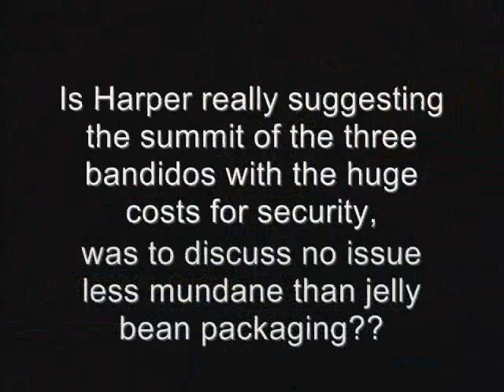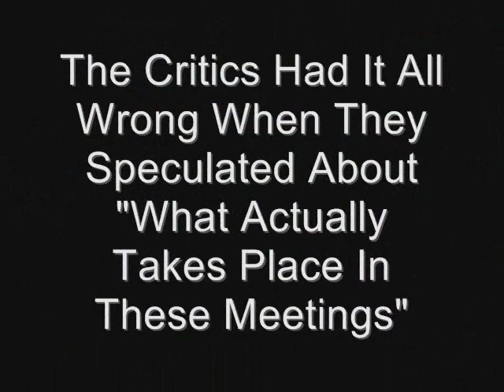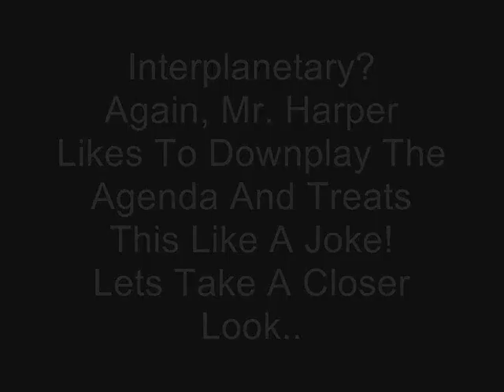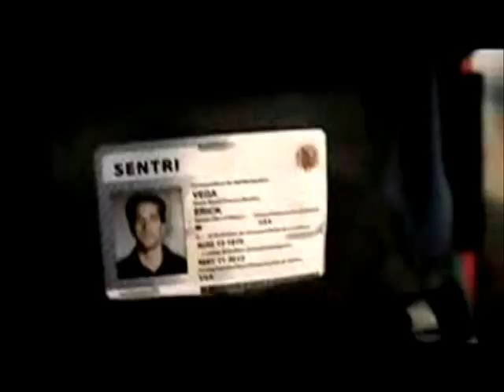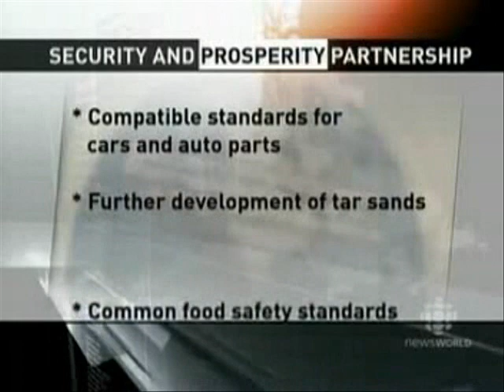North American Union Through Incrementalism & Lies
Watch How The Governments of Canada, Mexico And The United States Try To Downplay The Effect Of Deep Integration And Harmonization On The Sovereignty Of All 3 Countries. They Laugh And Make Jokes Like They Were In Grade 7 Speech Class.
You can tell how genuine Mr. Bush is by the expression on his face at the end of this video.

Do you know why you don't hear much about the SPP anymore? Perhaps the SPP has accomplished their goal! Their goal was to lay out the framework for deep integration and harmonization and this can be seen in the many SPP documents available to all of us.
You don't think they paid all that money to meet behind closed doors with the biggest corporations on our continent, tear gas and arrest protesters just to walk away from it all and say.. well, we tried?

We are now seeing the fruits of their labor in the following areas:
- Border Integration
- Americans/Canadian officials allowed to police on each others soil. (allowing for their inland port system)
- Development of the Inland port system with preclearance for international shipping
- Biometric, RFID Equipped Drivers Licence (enhanced drivers licence & photo card)
- Smart Borders Declaration Allowing For The Creation Of A 2 to 3 Tier Border System based on threat information provided in the new licences. (Canadians, see Bill 85 under- the collection of information)
- WHTI (Western Hemisphere Travel Initiative) essentially harmonizing our ID system. I'm Canadian and here they are calling it the Enhanced Drivers Licence- What is the American Government calling your new licence?
- None of the 9/11 terrorists were from North America, yet this new ID system is being forced onto the citizens of our 3 countries. I don't see anything in WHTI that puts focus on New document requirements from people arriving from IRAN or Saudi Arabia, why us?
Don't think 9/11 has anything to do with this? Start reading as much information of the "Security" part in the SPP documents. You will notice most of them start off by mentioning 9/11 in the opening comments. WHTI was developed as a result of the 9/11 commission report.

This is just the tip of a very big iceberg that is about to pop out of the water!
If you are one of those people that have looked at the SPP and figured it was dead because you heard somewhere that Robert Pastor said it himself or because you no longer see the leaders of these three countries meeting under the SPP banner, I urge you to take a closer look at what the SPP were working on and have a closer lok at what our governments are currently now doing in these areas of Security, Prosperity And Partnership. The Agenda is indeed alive and well!
Video By: NAUresistance.org
Special Thanks To: Pressfortruth.ca